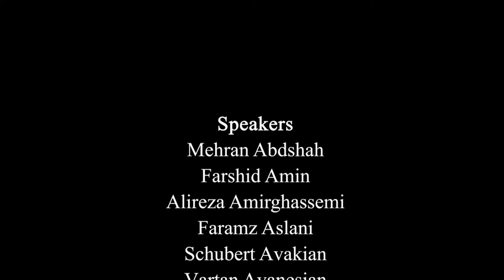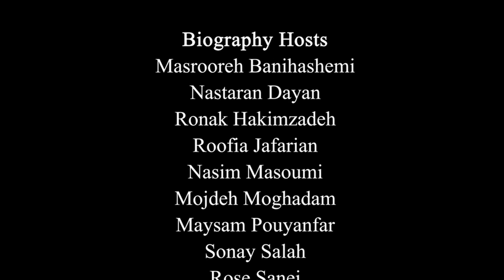پرستو صالحی Parastoo Salehi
رویداد تقدیر از شهبال شب پره
تاریخ: ۲۳ خرداد ۱۴۰۰

مجری:
سونای صلاح
Host:
Sonay Salah

آهنگساز:
حامد سلطانی
Composer:
Hamed Soltani